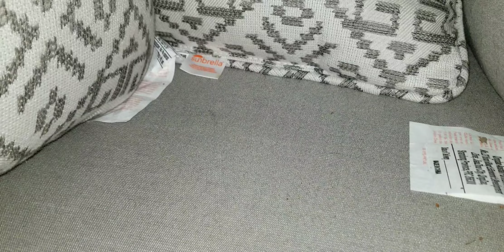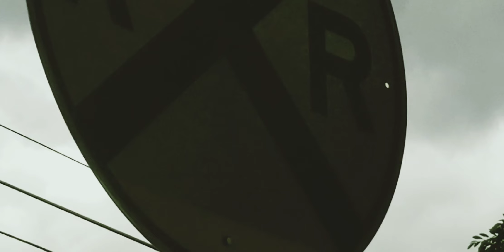Fnaf plush-the infernado